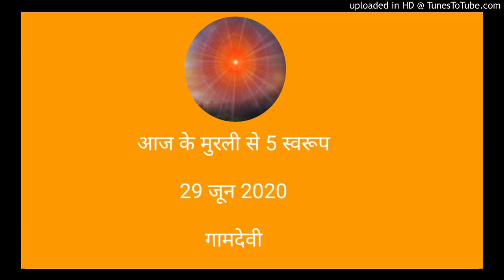आज की मुरली से 5 स्वरूप 29 जून 2020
बी.के.निहा